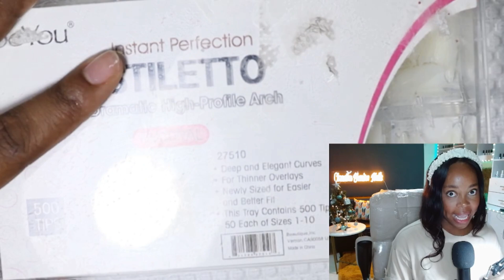Uñas punta stileto con diseño de navidad para temporada de cembrina 🕯️ideas uñas 🎄